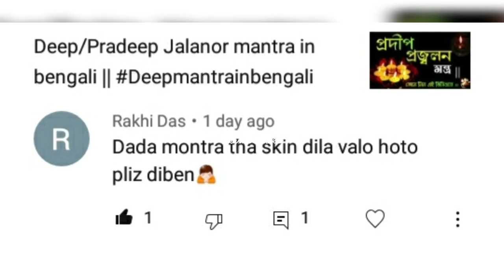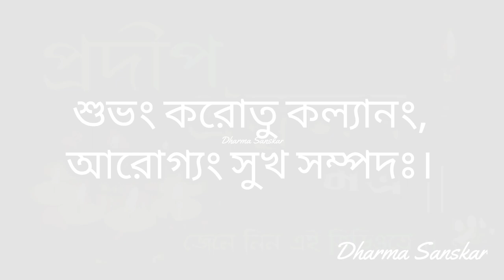Deep/Pradeep Jalanor mantra in bengali| Pradeep jalanor mantra lyrics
pradeejalanorpmantrainbengali ager video
tey lyrics dewa hoyni tai
pradeepjalanormantrainbengaliwithlyrics soho ai video tey alochona kora hoyechhey . Thankyou for watching the video.

Kojagori Laxmi puja 2024 date and time vidhi nished